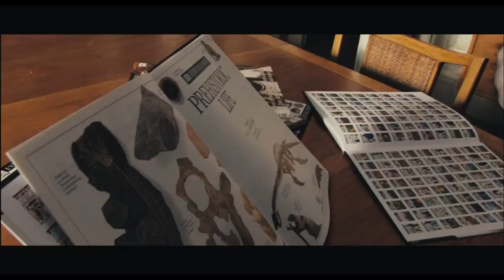La Planète des singes Les origines - Bande-annonce VF